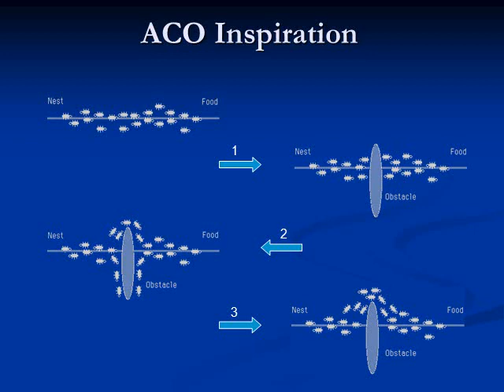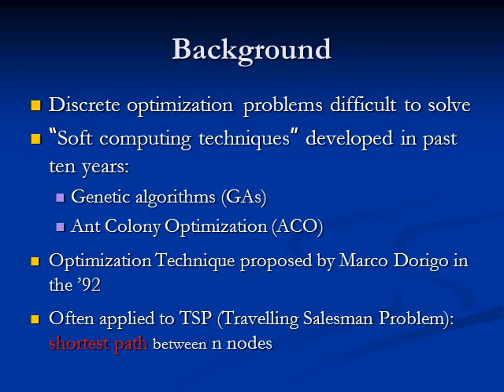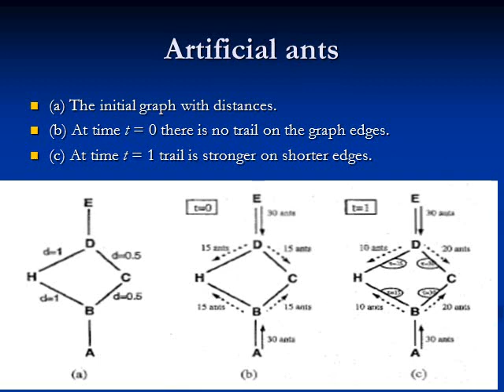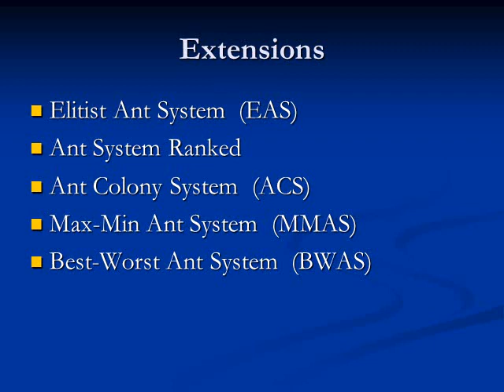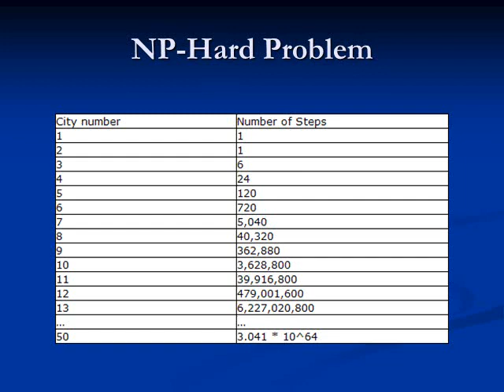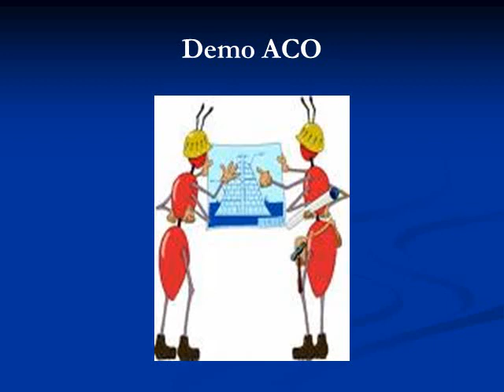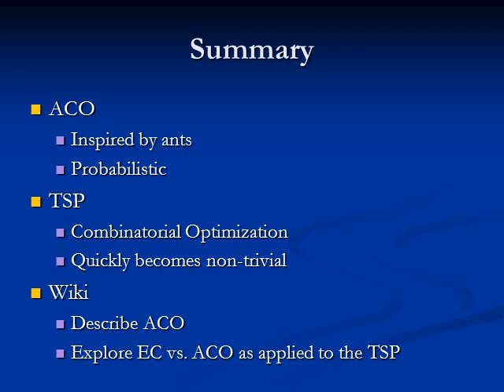ACO Class Presentation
This is the slides we presented to the class for the purpose of COSC 6367 - Project 2